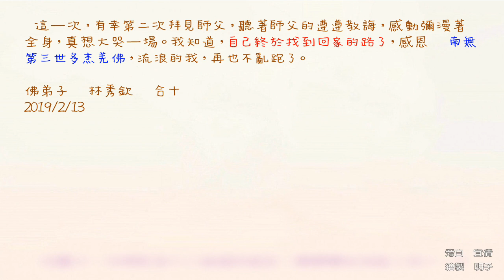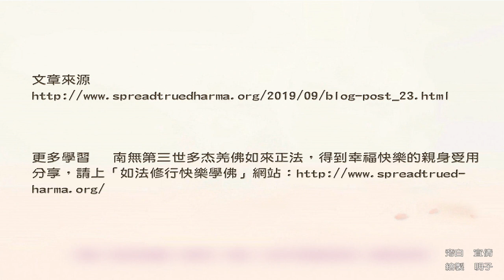學習 南無第三世多杰羌佛如來正法的親身受用 - 自己終於找到回家的路了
貪嗔癡慢疑，五毒翻滾中消磨時光卻不自知。學佛後，越來越怖畏無常，怖畏無明殺生，因為害怕因果，所以，越學越感到壓力，仿佛更進入了困境和迷茫，漸漸開始消退了信心，不知該何去何從。

        在方師姐的引領下，有幸拜見到了師父。師父是那麼慈祥、寬容，總是鼓勵我們。師父說到半年聞法一百八十三片，當時，我心裡一點底氣也沒有，但我舉手了。自那時起，我開始恭聞  南無第三世多杰羌佛的法音，不知不覺，四個月過去了，我漸漸明白了，法音是至寶！是我們身口意三業相應的指南針，指導我們如何應對生活的困窘：

        第一、我以前經常感冒，喉嚨痛得像刀割一樣。性情特別暴躁，動不動就發脾氣，怒火沖天。心總是向外馳求，到處攀緣，抑鬱症反復發作的時候痛苦無比。現在，身體漸漸好了，心情平靜，臉上有了久違的笑容，性情溫和了許多。

        第二、以前，夫妻經常吵架，家裡戰火不斷，先生反對我表面學佛，認為我不務正業，搞形式主義，浪費時間光陰。後來我檢審自己，的確，都在走過場，徒勞行。現在，先生不那麼反對我，漸漸支持我。生活中，遇事有溝通，有商量。經常幫我帶幼兒，料理家務，我也漸漸有了更多聞法做功課的時間和精力，家庭和睦了許多。

第三、以前，我的心總是不安分，在世間情愛中糾纏。現在明白，這是輪迴墮落的種子，不可取。於是，揮慧劍，斬情絲。

        第四、生活工作中，善緣不斷聚攏。同事們經常主動幫助我，在學習  南無第三世多杰羌佛如來正法的這個大家庭中，我受到師兄師姐們的各種指導和幫助，生活中的迷茫迎刃而解。內心的感恩化作「無私利益一切眾生」的動力，只有這樣，才對得起師父的無私奉獻和用心良苦。

        這一次，有幸第二次拜見師父，聽著師父的遵遵教誨，感動彌漫著全身，真想大哭一場。我知道，自己終於找到回家的路了，感恩  南無第三世多杰羌佛，流浪的我，再也不亂跑了。

佛弟子  林秀欽  合十
2019/2/13

更多學習 南無第三世多杰羌佛如來正法，得到幸福快樂的親身受用分享，請上「如法修行快樂學佛」網站：

本影音為「學習 南無第三世多杰羌佛如來正法的親身受用 - 自己終於找到回家的路了」，歡迎十方大眾轉載連結弘揚正法，唯請標示註明本影音之原始網址如下：